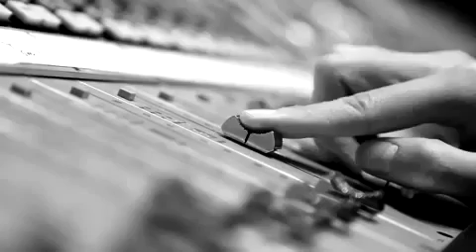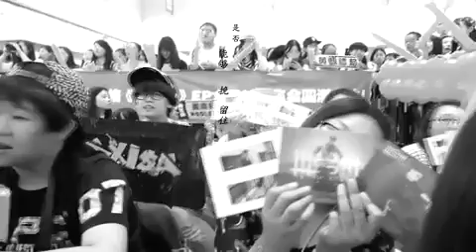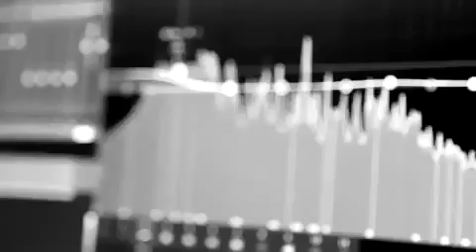【MV】暖刺 官方版 Warm thorn official ver - HooLeeGer